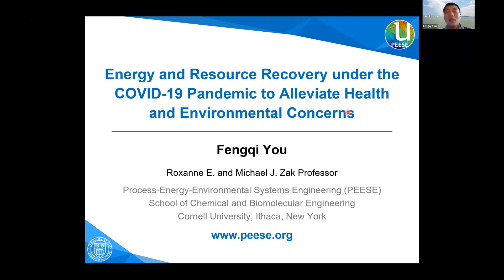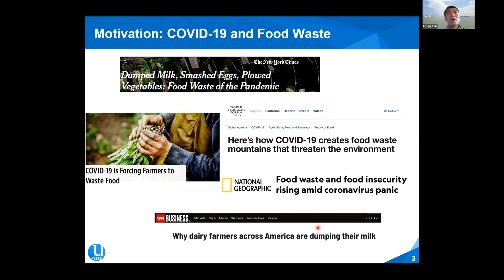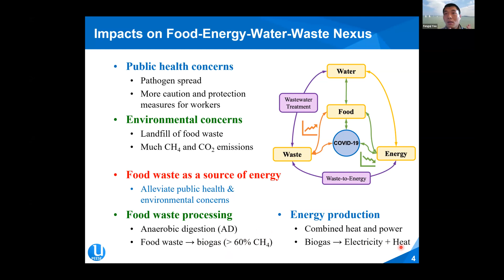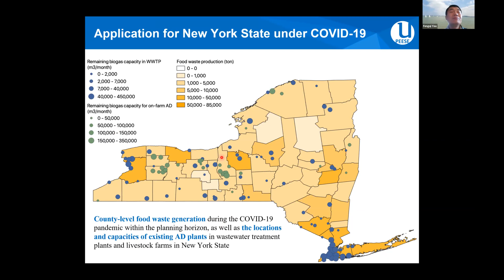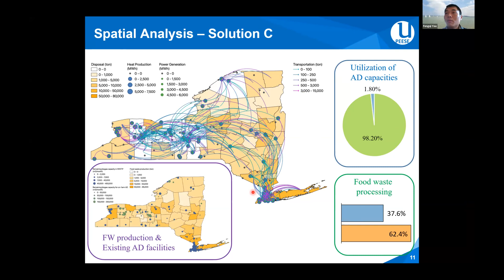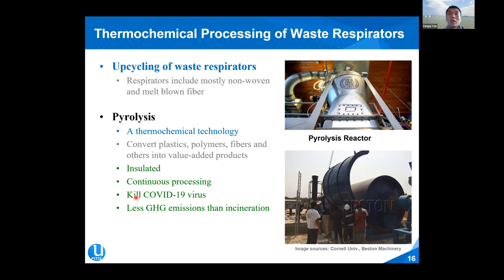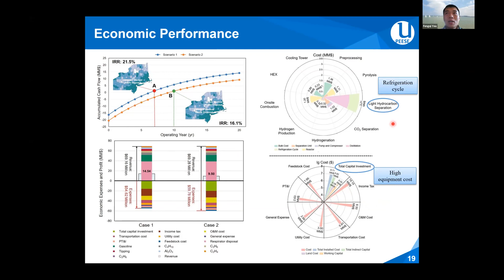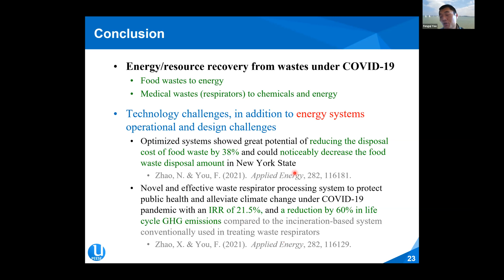12.3-8-Fengqi You：Energy and Resource Recovery under the COVID-19 Pandemic to Alleviate Health and..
12.3-8-Fengqi You：Energy and Resource Recovery under the COVID-19 Pandemic to Alleviate Health and Environmental Concerns